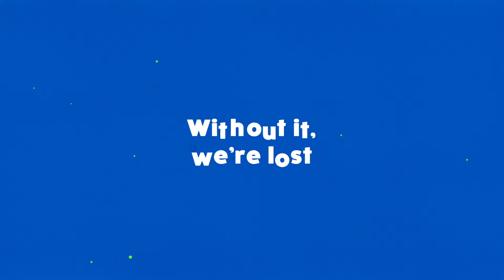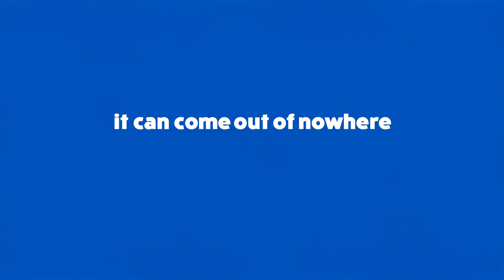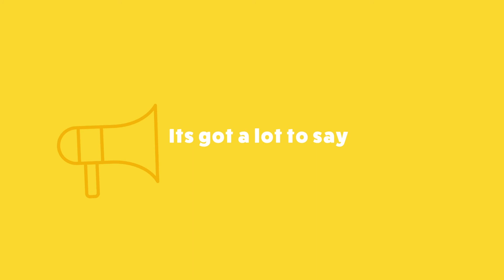A Little Bit Of Wisdom - Part 1